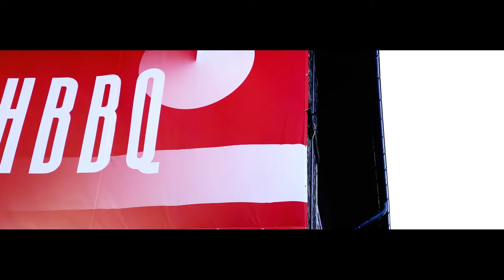Labster A Danish Start-Up​ Going Global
While Danish start-ups are among the most innovative and entrepreneurial in the world, they are just too slow to scale beyond the safe nest of Denmark. This often puts them behind in the global competition and prevents them from reaching their full potential. However, the ​fact is, that Denmark has several concrete initiatives and services to support the internationalization of Danish startups. In this session, Labster will present their story of how they managed to become one of the most promising Danish Ed-tech startups and how their collaboration with Innovation Centre Denmark supported the journey.
Speakers

Ane Halsboe-Jørgensen
Danish Minister for Higher Education and Science

Eske Bo Rosenberg
Research & Innovation Counsellor at Innovation Centre Denmark

Mikkel Marfelt
Director, Investor Relations and New Strategic Initiatives at Labster

Paul Tyler
Consultant & Moderator at Handling Ideas